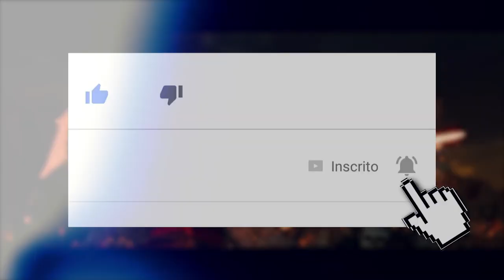MORTAL KOMBAT 11: UM KABAL DIFERENTE, LINHAS TEMPORAIS, D'VORAH E MAIS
Demoramos, mas está ai nosso vídeo detalhando o recém anunciado Kabal, assim como a famigerada D'Vorah. Comentamos sobre o gameplay do Kabal, detalhando suas mecânicas e um detalhe que pode envolver linha temporais, e sobre o design um tanto controverso da D'Vorah. Confiram, comentem o que acharam, se inscrevam e compartilhem.